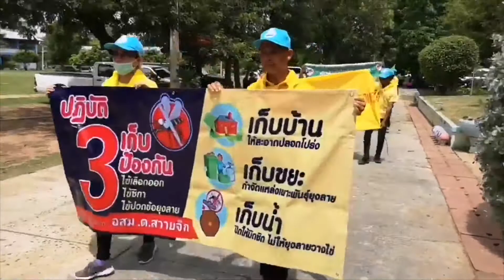นอ.เมืองบุรีรัมย์สั่งล้อมคอก..สกัดโรคไข้เลือดออก หลังพบผู้ป่วยแล้ว 88 ราย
24/05/2562:09.00น. นายเกรียงไกร กิริวรรณา นายอำเภอเมืองบุรีรัมย์ เป็นประธานในพิธีเปิดโครงการรณรงค์ป้องกันและควบคุมโรคไข้เลือดออก ณ หอประชุมโรงเรียนบ้านสวายจีก กล่าวรายงานโดยนายสุเทพ พันธุระ ผู้ช่วยสาธารณสุขอำเภอเมืองบุรีรัมย์ กล่าวต้อนรับโดยนายสมอินทร์ กระเชิญรัมย์ กำนันตำบลสวายจีก มีนักเรียนในกลุ่มตำบลสวายจีก อสม. จิตอาสา กำนันผู้ใหญ่บ้าน นายกองค์การบริหารส่วนตำบลสวายจีก เข้าร่วมกิจกรรมกว่าห้าร้อยคน  เพื่อป้องกันการระบาดของโรคไข้เลือดออก หลังพบผู้ป่วยในพื้นที่อำเภอเมืองบุรีรัมย์ จำนวน 88 ราย โดยพบในพื้นที่ตำบลสวายจีกแล้ว 11 ราย